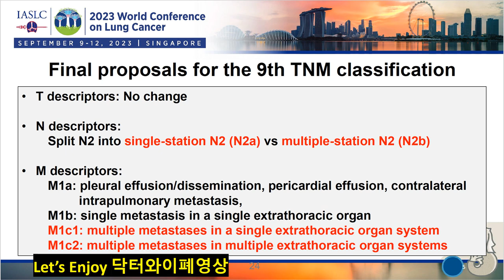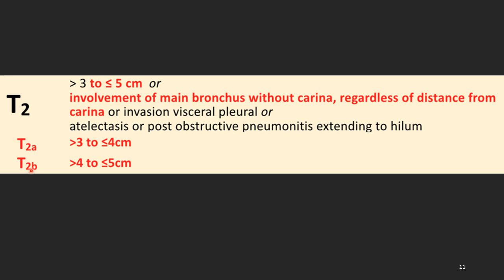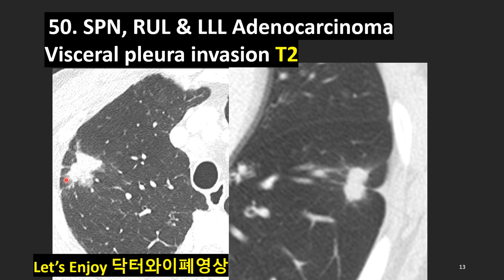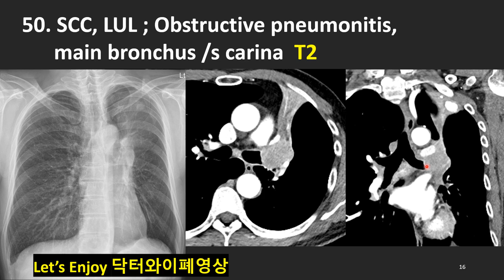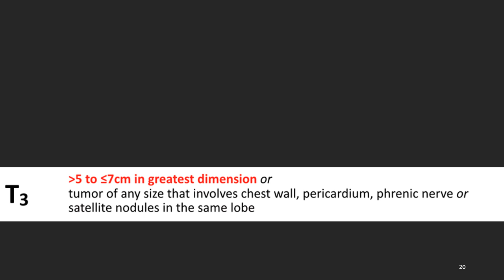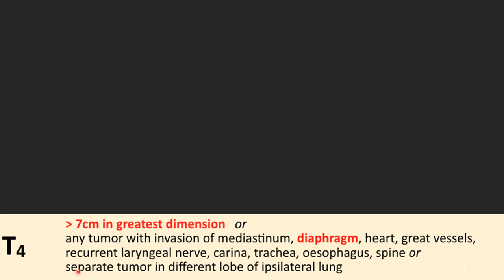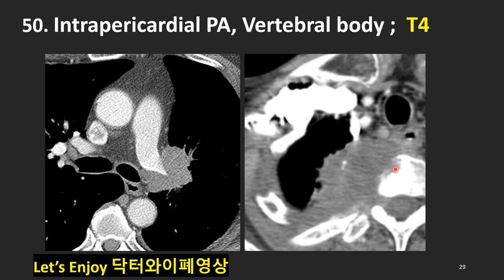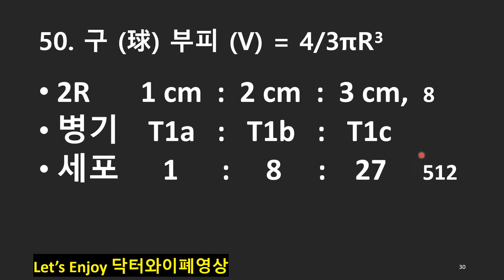50#폐암 병기 TNM 9th CT사진#lung cancer 9th TNM staging CAT scan#폐암TNM 9th 병기#X선폐암진단#폐암사진#닥터와이폐영상#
50#폐암 병기 TNM 9th CT사진#lung cancer 9th TNM staging CAT scan#폐암TNM 9th 병기X선 chest radiology#닥터와이폐영상##, Dr Y chest radiology chestradiograph#胸部X線#@dr.y.5081#Dr Y Chest Radiology#chestxray#lungcollapse#폐허탈#肺虛脫